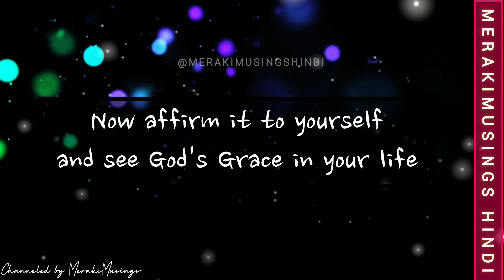आपके struggles खत्म हो रहे हैं नई दिव्य energy आ रहे हैं God Message for You 💜